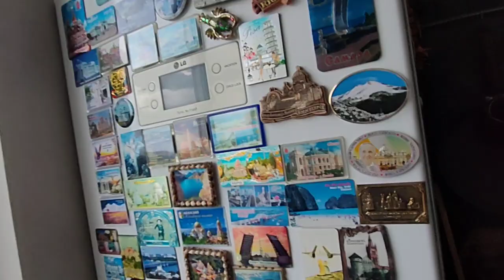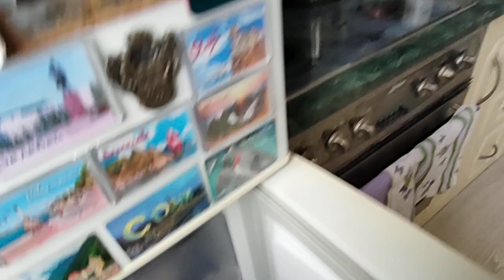Продолжаю лечиться.Пока не очень ....